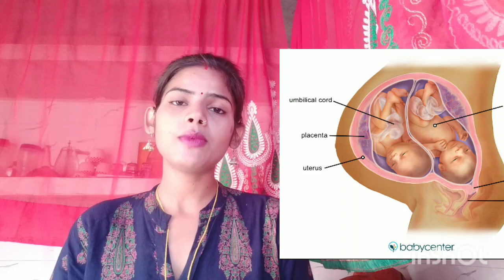twins pregnancy me kitne seb khane chahiye how many apples should eat during twins pregnancy profit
👉maine is video me btaya hai ki twins pregnancy me kam se kam kitne seb khane chahiye or pregnancy me seb khane ke kitne fayde hai or ye bhi btaya hai ki hme se khane ke turant bad kaun si chije bilkul nhi khani chahiye agr hm khate hai to hme kaun kaun si problem ho skti hai or se khane ka sabse achhchha time kaun sa hota hai
agr apko mera ye video helpful lge to please🙏🙏 ak like jrur kre👈

Hashtag words

twins pregnancy me seb khana kyo jaruri hai

twins pregnancy me seb khane ka shi samay

twins pregnancy me kitne seb khana chahiye

twins pregnancy me seb kha skte hai ya nhi

howmany apples should eat you during twins pregnancy

twins pregnancy me apple lena kyu jruri hai

thank you❤ so much for watching my video🙏